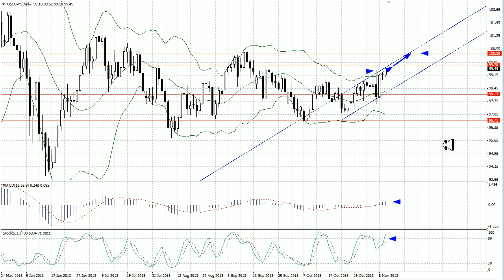Weekly Forex forecast 11-15 Nov 2013: EUR/USD, GBP/USD and USD/JPY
Weekly fundamental analysis for instruments EUR/USD, GBP/USD and USD/JPY. Daily reviews and forecast are available at LiteForex
Risk Warning: Trading on financial markets carries risks